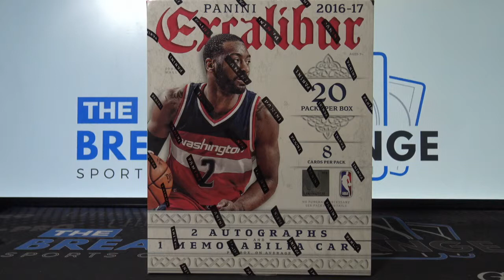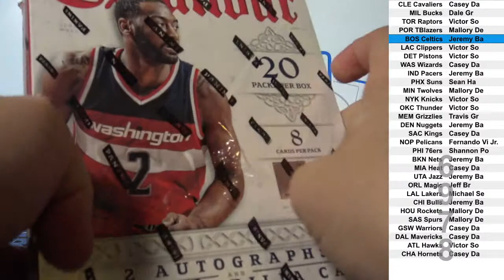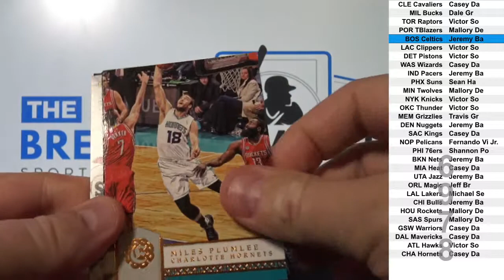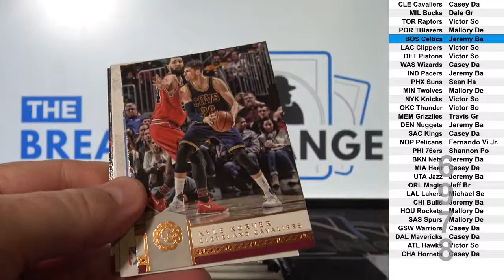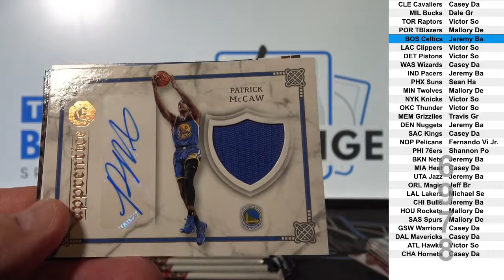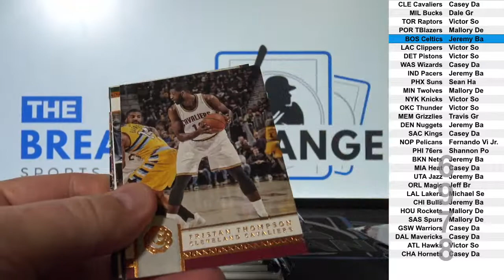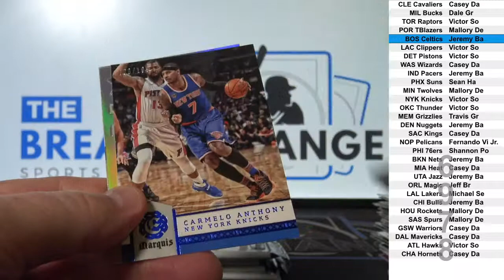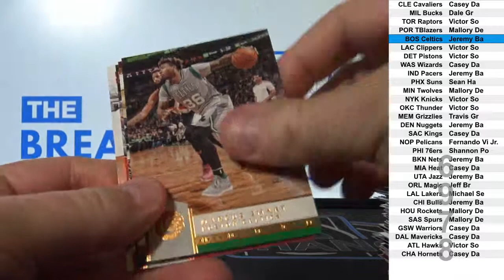2016-17 Excalibur Basketball 1-box break! (Break ID: 6978)